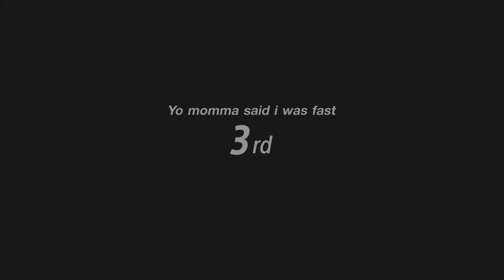Gran Turismo™SPORT lobby racing